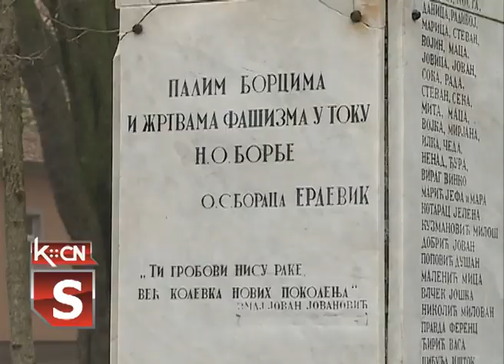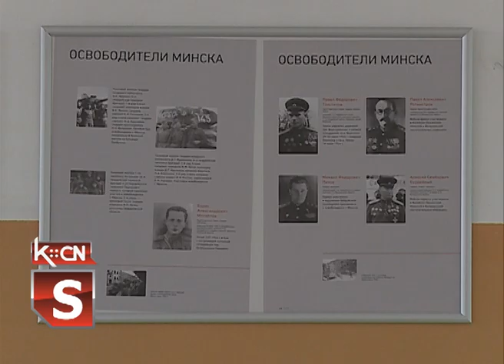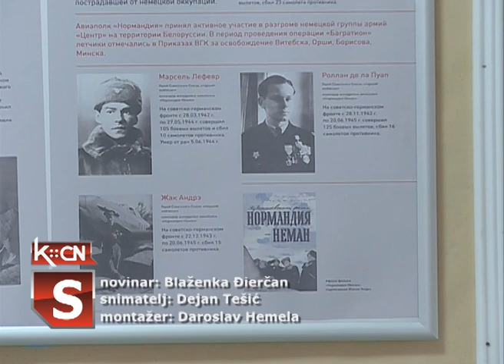Dan oslobođenje Erdevika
Polaganjem venaca kod spomenika palim borcima u Erdeviku je danas obeleženo 75. godina od oslobođenja ovog sela. Tim povodom u holu Osnovne škole "Sava Šumanović" otvorena je izložba "75 godina oslobođenja Minska i Belorusije"